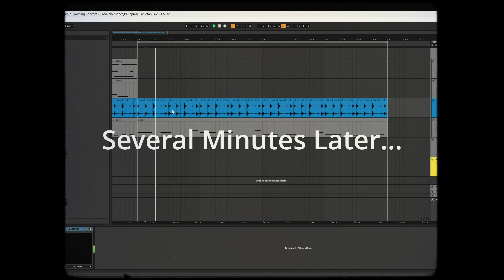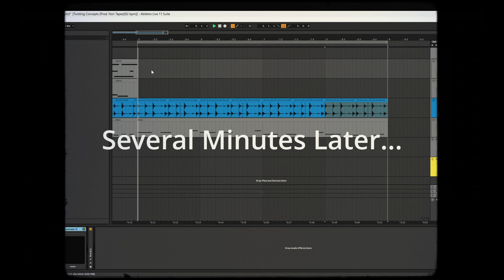Learning Piano Vol. 2 | Launchkey 49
Practicing more piano! I'll keep practicing...